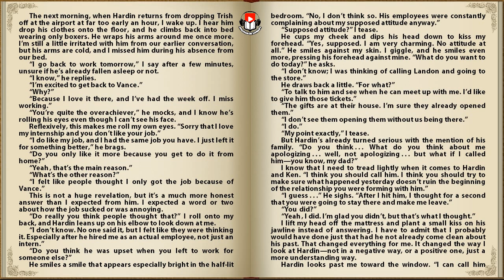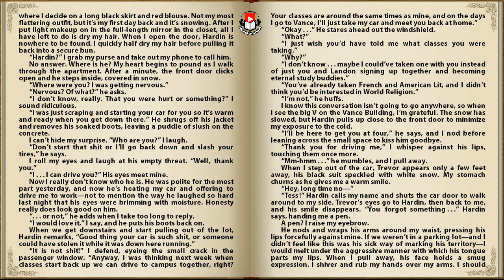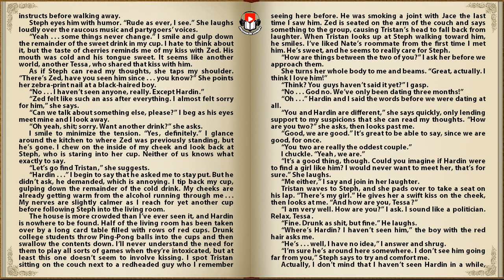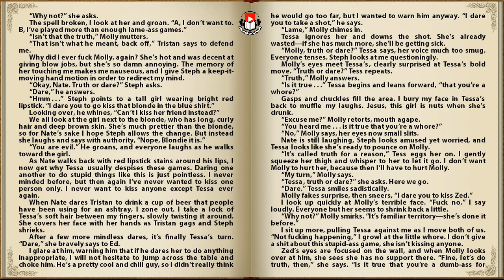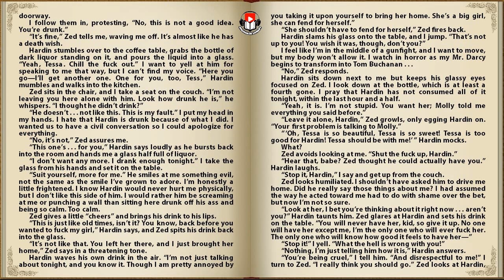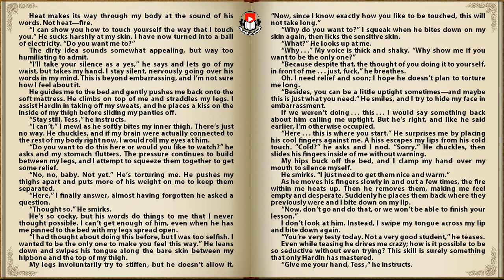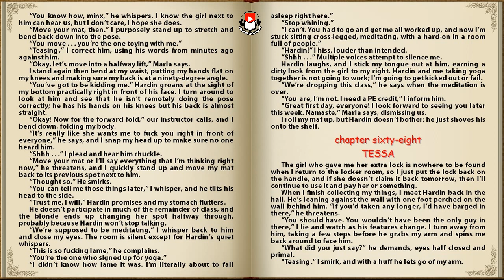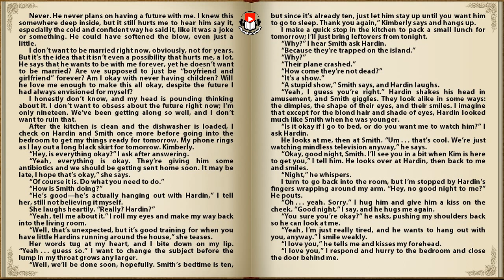AFTER WE COLLIDED by Anna Todd (The After Series Book 2) Part 3/5